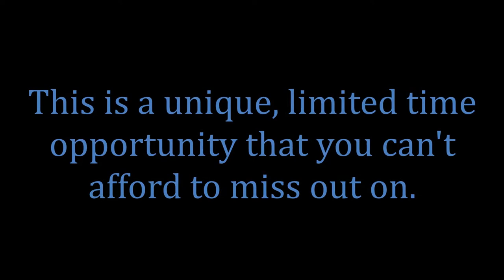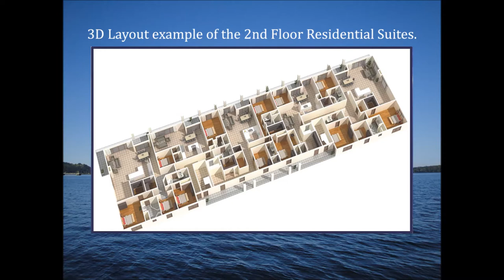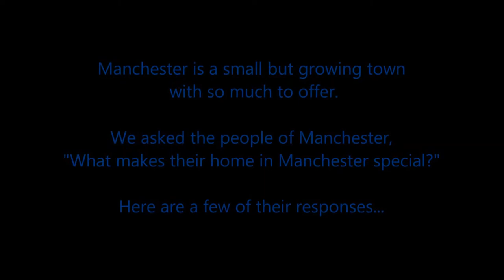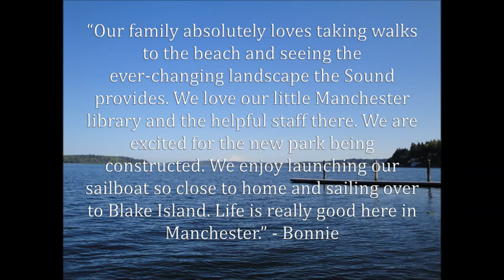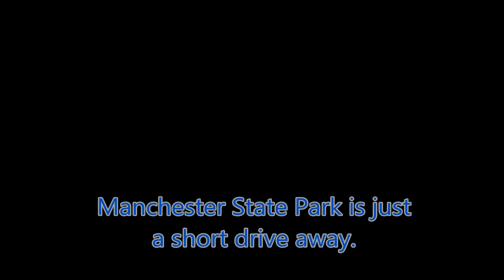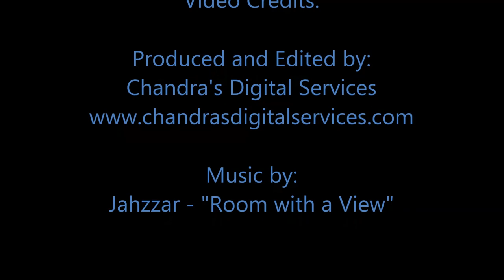TourofManchester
The Watermark @Manchester is an approved Condominium Project in the town of Manchester.
This is an opportunity to invest in a mixed-use property, that includes the cost of the land, with permits and the pre-approved condominium project.
CBA# 558332